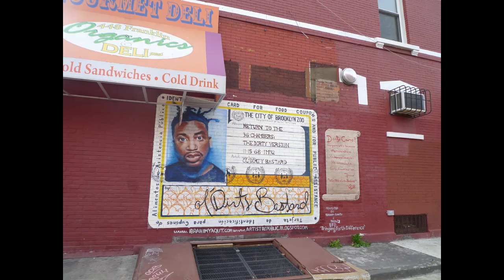Ol' Dirty Bastard - An Ol' Dirty Melody / Jackin' For Beats w/ ODB (Milk Cratez Style)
Just paying homage to a man as wild as me.
Mixed by The Milk Crate Marauder